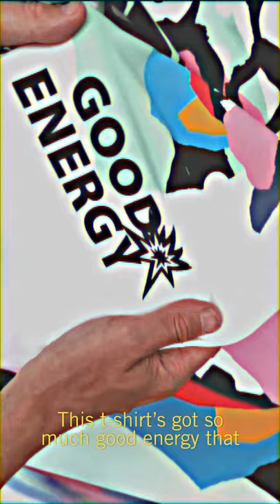MYSTERIOUS AL TOMMY HILFIGER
Urban Artist Mysterious Al collaborates with Tommy Hilfiger for 'Tommy's Drop shop' limited edition collection 2021.